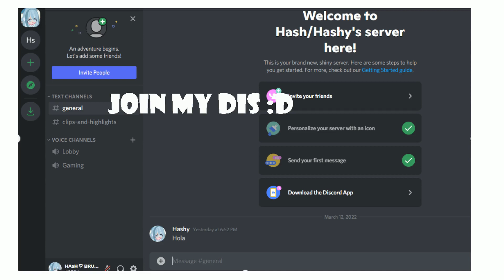(CLOSED) discord server